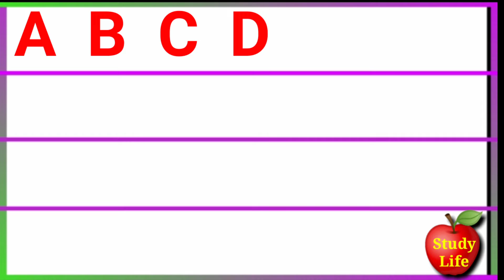abcd,अ से अनार,क से कबूतर,a for apple,abc song,alphabets,phonic song,a b c d e f,abcd song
abcd
abc kids song
phonics
learn abcd
alphabets
alphabet abcd
rhymes abcd
learning
abcdef
writing abcd
rhymes abcd
writing abcd
abcdefghijklmnop
phonic abcd song
children in abcd

hindi varnmal
varnmala kida
varnmala abcd
varnmala

apple
ball
cat
dog
elephent
dog
monge
writing
letter abcd
learn abcd.a to z
kids

Study Life